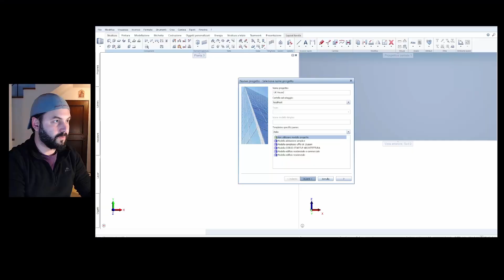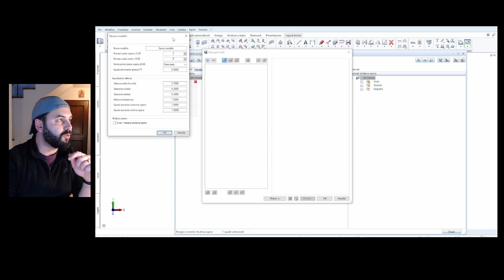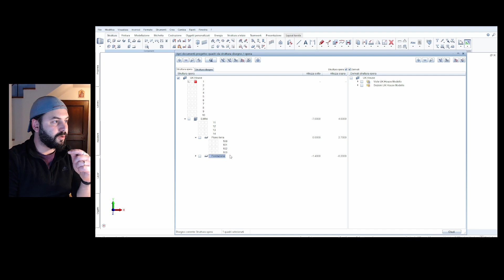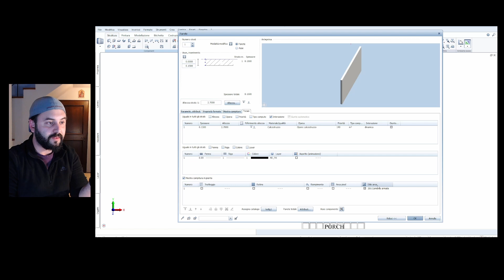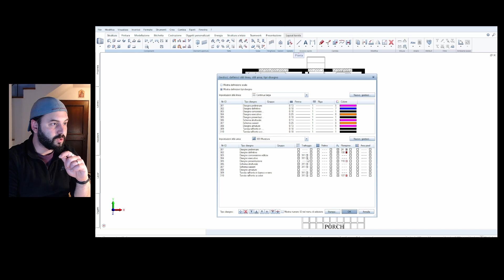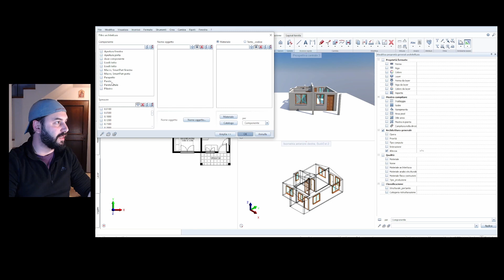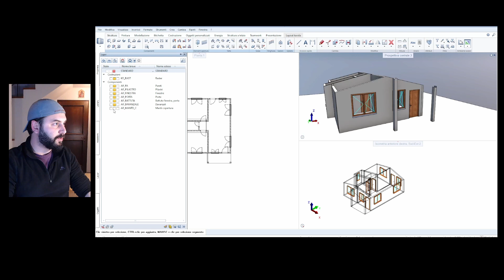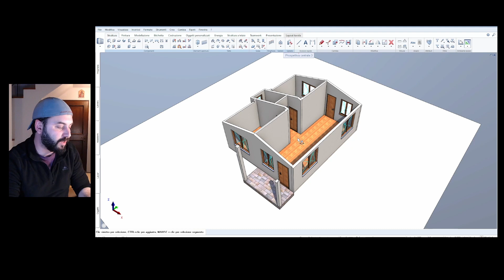Tech Allplan FromAtoZ - #7 Il nostro primo progetto in BIM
Ecco il nostro primo progettino BIM! La nostra casetta delle bambole.

Iniziamo dalle basi e andiamo avanti: vi sarà sicuramente capitato di dover rimettere in digitale un progetto in atto comunale o semplicemente inviato come jpg o png.
Oggi vediamo come farne un primo completo modello di base.
CAPITOLI DEL VIDEO (cliccate qua per passare direttamente dove vi interessa)

0:00 INTRO
1:00 Presentazione della casetta
1:46 Import in Allplan
2:45 Impostazione struttura opera
4:30 Le pareti tramite assistenti
6:35 Introduzione agli stili area
8:00 Porte e finestre
9:52 Manto di copertura e livelli tetto
12:00 Solai
12:55 Textures
13:47 Nelle prossime puntate

Per restare aggiornati day by day e farsi du risate insieme seguitemi sui canali meno ufficiali tipo